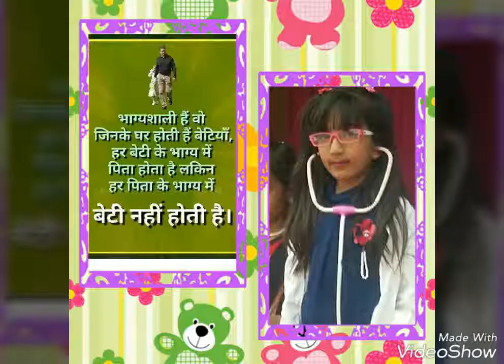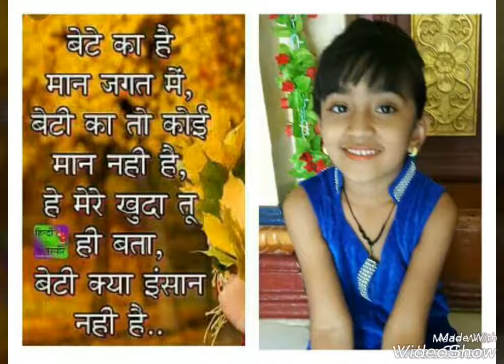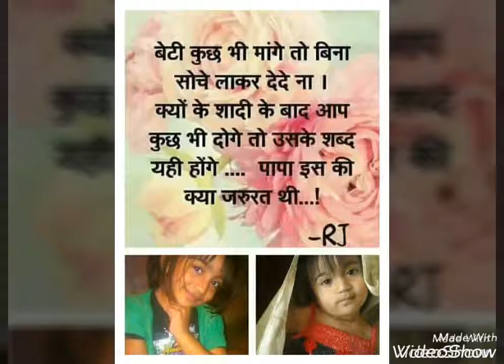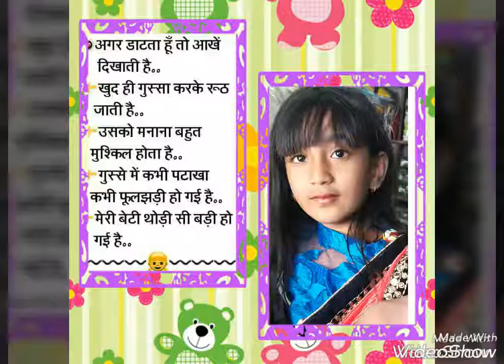Betiyaan kitni pyaari hoti hai beautiful pics of saadvi sanjay jain from byadgi ( dist: haveri